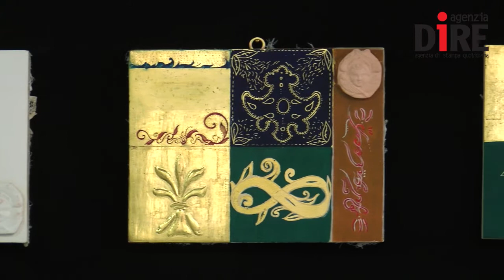Elisabetta Giani, fisico dell'Istituto superiore per la Conservazione e il Restauro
'Il viaggio dei capolavori - La salvaguardia delle opere durante i trasporti', questo il tema dell'appuntamento promosso dall'Istituto superiore per la Conservazione e il Restauro (Iscr)